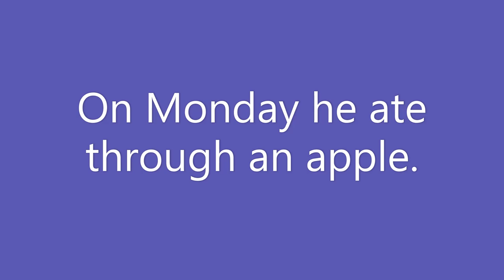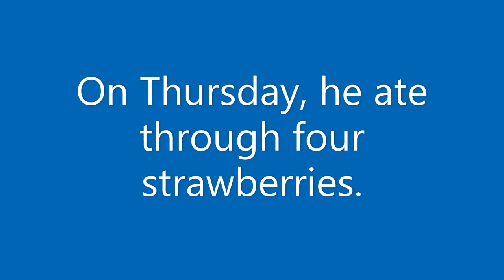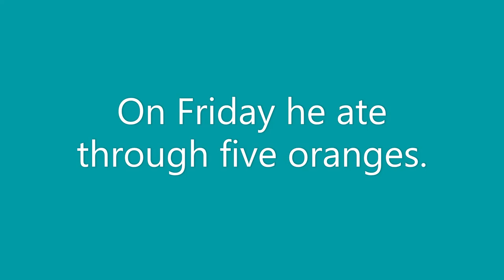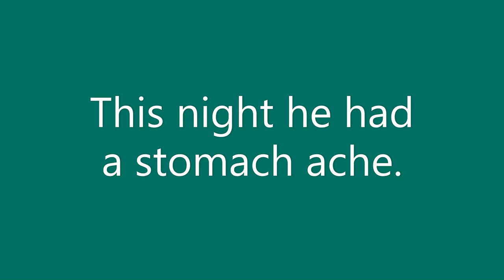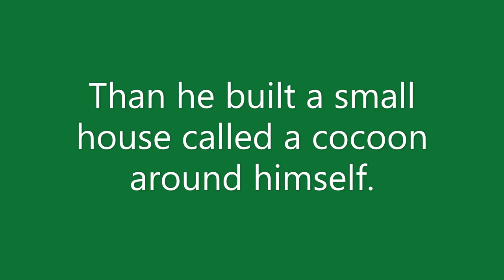The very hungry caterpillar film with play dough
A Stop-Motion Film